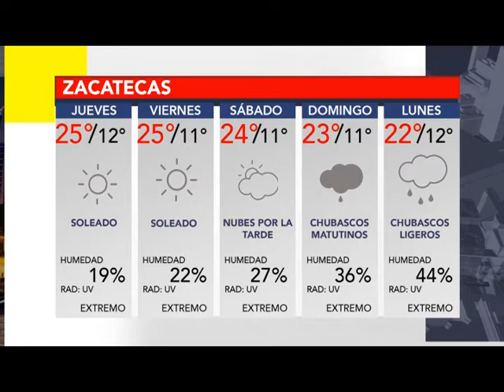BUMPER CLIMA 9 JUNIO